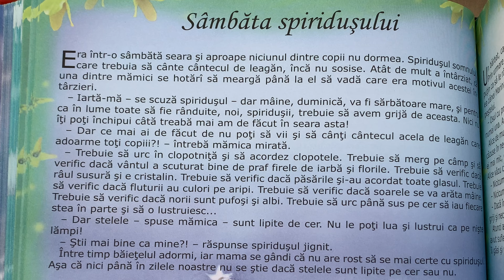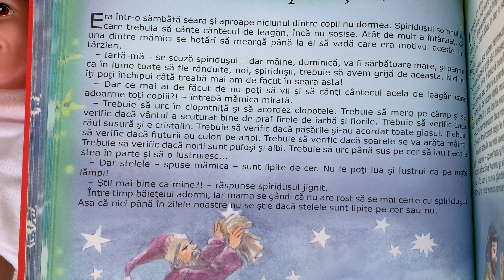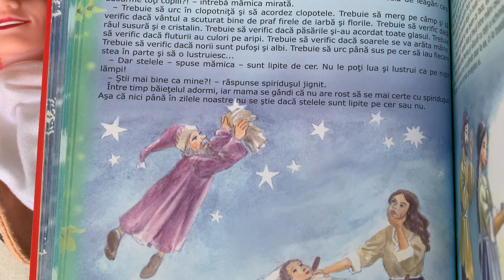Sâmbăta spiridușului 🧝🏽 Povești pentru copii în limba română | Povești scurte 4K (115/365)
Povești noi cu sâmbăta spiridușului pentru copii. Povești pentru copii în limba română. Povești scurte audio în 4K. Să citim o carte de poveste împreună. Basme și povești de lectura.

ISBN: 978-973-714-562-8